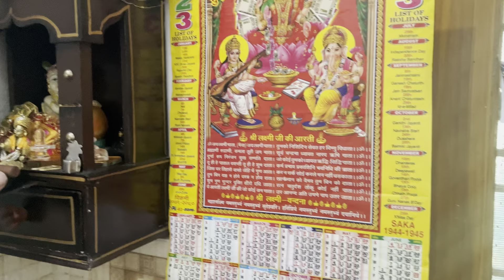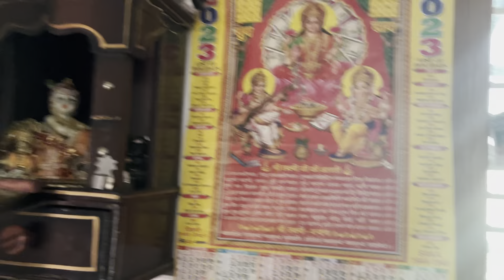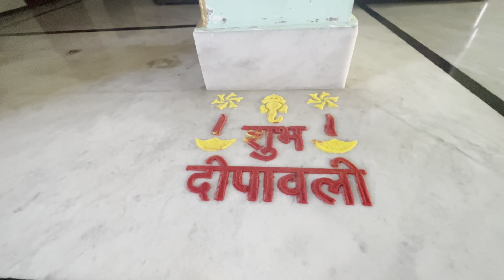Diwali celebration 🎉 धूमधाम से बनाई || लास्ट मैं बहुत बड़ी अनहोनी हों गई 🥲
Diwali 2023
Happy Diwali
Dehradun vlog
Celebration
Diwali vlog